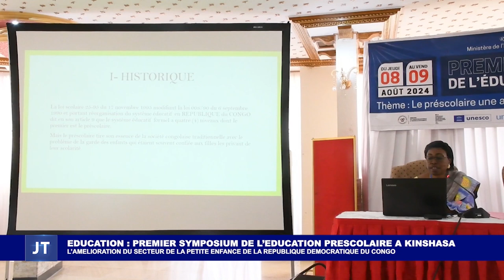LE JOURNAL DE L'ECOLE DU 17 AOUT 2024